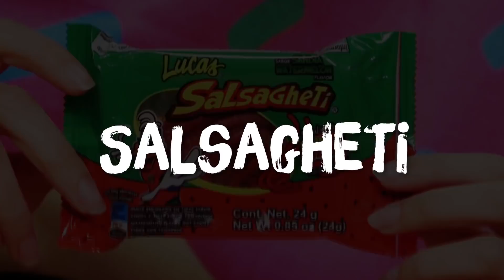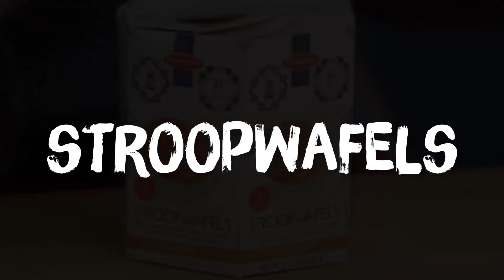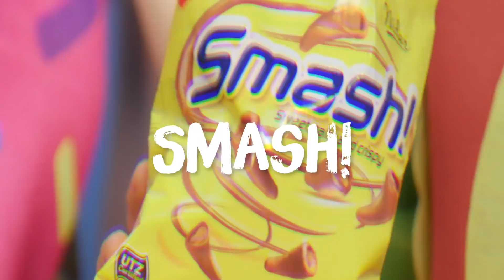Halloween Candy From Around the World (Cheat Day)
Sweet, spicy, sour, and spooky. To celebrate Halloween, we did an international taste test of candies from all around the world!!

Order any of these sweets & snacks at our Amazon Shop!

This ain’t your usual trick-or-treat haul. Today on Cheat Day, we’re eating bizarre & exotic sweets from other countries!

Should wasabi and chocolate never be mixed? Yes. Did we discover Lily’s favorite candy of all time is (technically) illegal in the US?? Also yes. Was this mostly an excuse to just eat lots of candy?? Definitely. HAPPY HALLOWEEN!!

P.S. Tell us which other delicious (or weird) foreign candies we should try!!